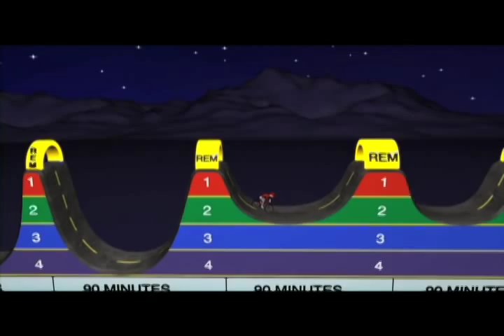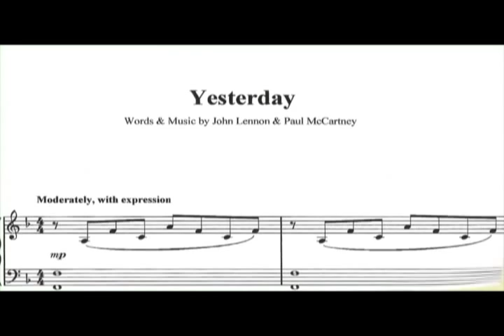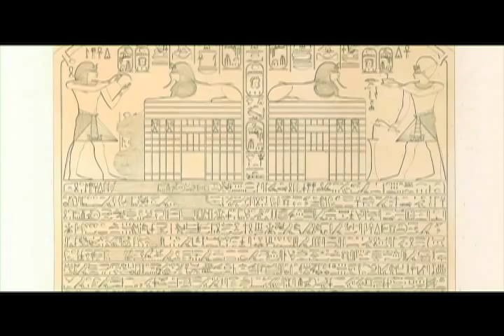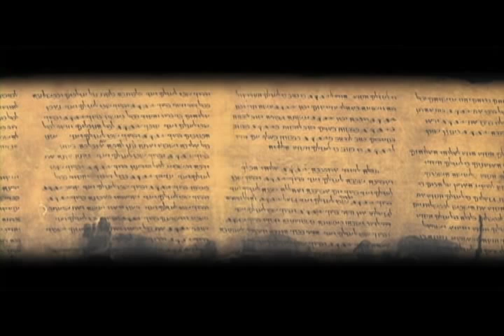Mystery of Sleep • Documentary Narration Demo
Sample clips from an hour long documentary on sleep that I narrated. It was Written and Directed by Mel Stuart, best know as the Director of the Gene Wilder "Willy Wonka and the Chocolate Factory."